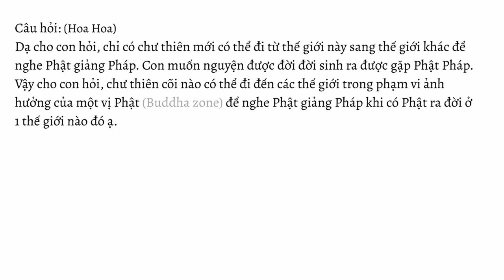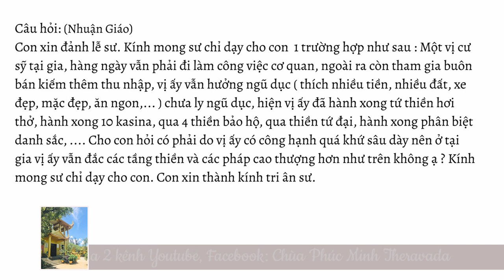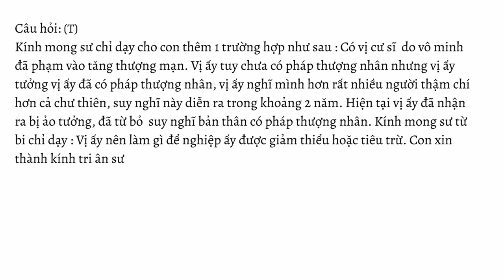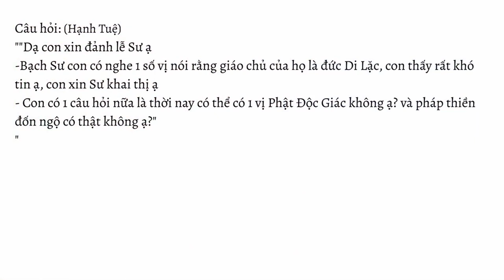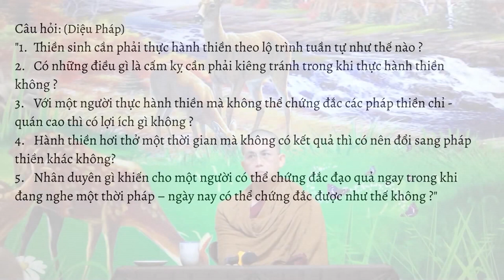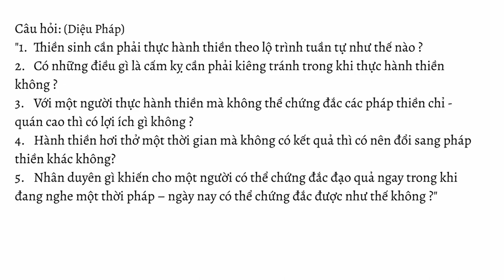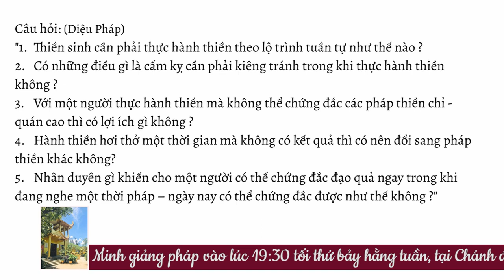HỏiđápTrìnhpháp số 07.22 ngày 12.12.2022 | Sư Thanh Minh | Chùa Phúc Minh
☀️ Chuyên mục Hỏi đáp - Trình Pháp ngày 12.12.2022 được trích trong buổi giảng pháp Sư Thanh Minh thuyết với chủ đề THANH TỊNH GIỚI - Khóa thiền 7 ngày dương lịch) . Để xem lại toàn bộ bài pháp này, Quý Phật tử nhấp vào link sau
🌼✨🌼Nội dung video:
💎0:00 Mở đầu
💎0:10 Khi một vị Phật mới ra đời, thì chư Thiên ở cõi nào có thể đến nghe Phật thuyết pháp?
💎01:59 Một cư sĩ tại gia thực hành thiền đã qua tứ thiền hơi thở, 10 Kasina,.. đã hành xong Danh sắc,… mặc dù vị này hàng ngày vẫn chưa ly dục (vẫn đi làm, vẫn thích ăn ngon, mặc đẹp,..). Như vậy trường hợp này là do vị ấy có công hạnh sâu dầy nên dù sống đời tại gia vẫn chứng đắc các tầng thiền và các pháp thượng nhân HAY do nguyên nhân gì?
💎06:04 Nghề làm nông nghiệp, thì đôi khi vô tình hoặc cố ý đã sát sinh nhiều côn trùng. Vậy nghề này có phải là chánh nghiệp không? Và có cách nào cũng làm nghề này nhưng tránh hoặc giảm được nghiệp sát sinh không?
💎07:28 Khi nguyện hồi hướng cho thân bằng quyến thuộc đã quá vãng thì có cần nhớ mặt từng vị không?
💎08:28 Một vị đã phạm vào tăng thượng mạn do chưa chứng pháp thượng nhân nhưng tưởng đã chứng. Nay vị ấy đã nhận ra mình bị ảo tưởng thì cần làm gì để nghiệp trên được giảm thiểu hoặc tiêu trừ.
💎11:05 Một số vị cho rằng Đức Phật Di Lặc là giáo chủ của các vị ấy. Điều này là đúng hay sai?Việc tự nhận này là như thế nào?
💎12:07 Thời này có Phật Độc giác không? Thế nào là thiền đốn ngộ?
💎13:34 Lộ trình tu tập của một hành giả hành thiền là gì?
💎19:35 Những điều gì cần phải kiêng tránh trong khi thực hành thiền
💎23:52 Hành giả tu tập nhưng không chứng đắc các pháp thiền chỉ - quán cao. Vậy quá trình tu tập đó có lợi ích gì không?
💎26:40 Hành thiền đề mục hơi thở một thời gian nhưng không thành tựu. Vậy hành giả có nên đổi sang hành đề mục khác không?